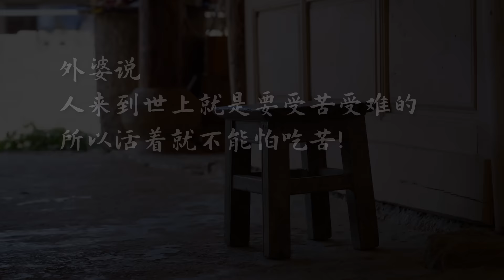麦芽糖 ——分送给家人的甜蜜心意，是外婆留下的独门手艺【滇西小哥】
可能很多盆友不知道，我的小名叫“盆鸡”是因为我出生时外婆抱了几只鸡和一个盆来看我，鸡是她养了给我妈炖来补身体的，盆是给我洗澡的。我出生在一个偏远平凡的农村家庭，但一直让我引以为傲的就是我的家庭很幸福圆满，阿公阿太，外公阿婆，阿爹阿妈从我出生开始都竭尽全力的给足了我所有的爱，这些爱也足以让我富足一生。
外婆心灵手巧，每次去外婆家都能吃到她变着法给我们做的各种糖食。麦芽糖是她的独门手艺，每年外婆都会给我们做。三个月前外婆走了，我妈妈说，你外婆走了，但活着的人总要把日子过着走的，不能让日子太苦了。
如果日子太苦了，就吃点糖吧！

One thing many of you don’t know is that I got my pet name “Penji” (basin and chicken) because my maternal grandma visited our home with several chickens and a basin when I was born. The chickens were for my mom to nourish her body and the basin was for me to have bath in. Born into a common rural family in a far-flung area, I’ve always been proud of having a happy, loving family. Ever since my birth, grandpa and grandma, maternal grandpa and grandma, dad and mom have been loving me in every way they can, which is my lifetime treasure.
Maternal grandma was an ingenious old lady. Whenever we visited her, she’d make us all kinds of sugary food using different methods. Maltose used to be maternal grandma’s unique recipe. She’d make maltose for us every year. She passed away three months ago. My mom said: “Your maternal grandma is gone, but we’re gonna live on and try not to make life miserable.”
Have something sweet when you have bitter feelings!